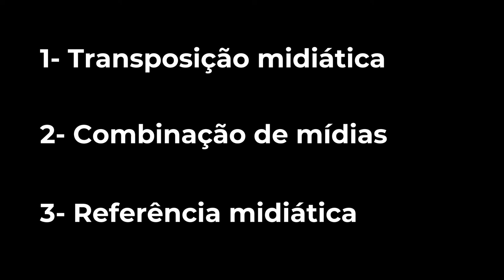Visualizando a Intermidialidade de Irina Rajewsky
Trabalho apresentado para a disciplina de História do Audiovisual III, ministrada pelo professor Samuel Paiva.

Produção e narração: Renato Francói Amprino (Grupo 1).

Baseado na obra de Irina Rajewsky.

Imagem e Som, UFSCar - 2021.